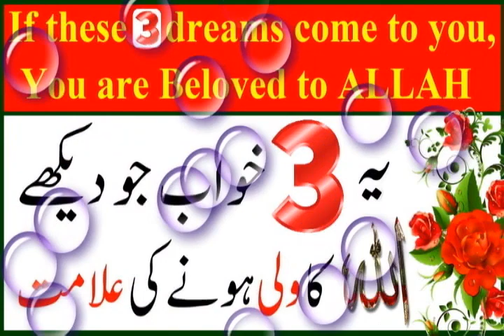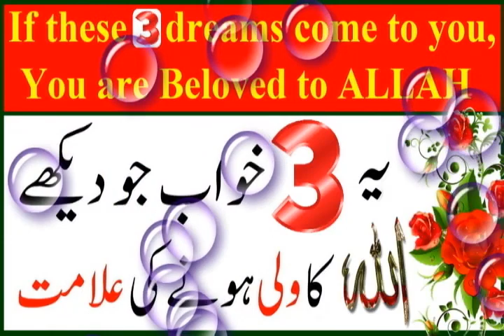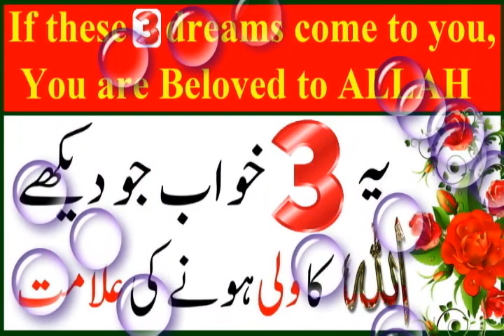If these 3 Dreams Come to you, You are Beloved to ALLAH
अगर ये 3 सपने आपके पास आते हैं, तो आप अल्लाह के प्यारे हैं
Surah ikhlas 10 time Parhne ki Fazilat

DUA kin k qabool hoti hai

( اللہ نے سانپ اور مور کو جنت سے کیوں نکالا )

ALLAH KA FARISHTA AUR  BETI KI PAIDAISH

Easy complete method of Istikhara